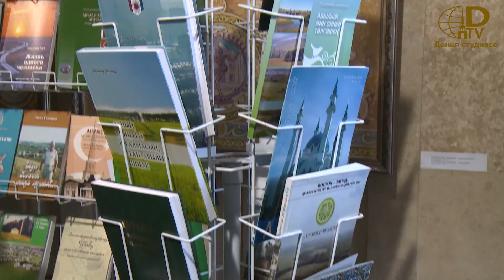Альберт Бурханов в гостях студии "Дөнья"